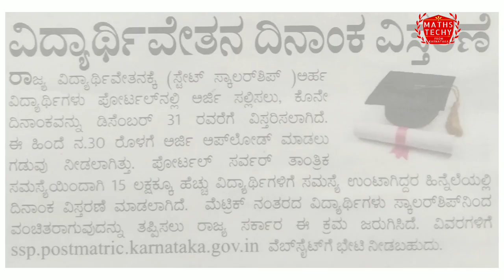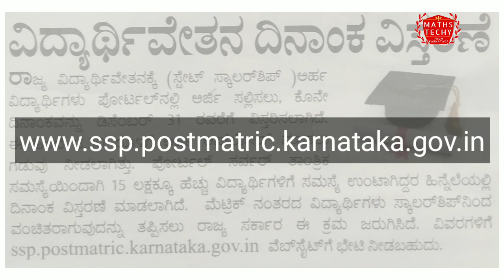New updates from state scholarship portal 2019|Scholarship date extended 2019